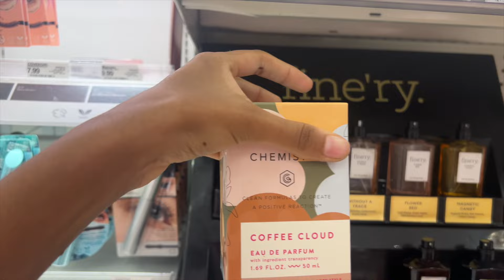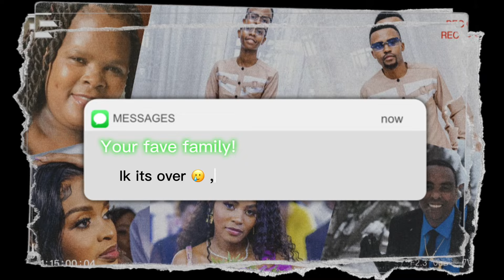SHORT LITTLE VLOG WITH MUM// CHITCHAT PART TWO!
NEW SONG:  FOREVER MILELE